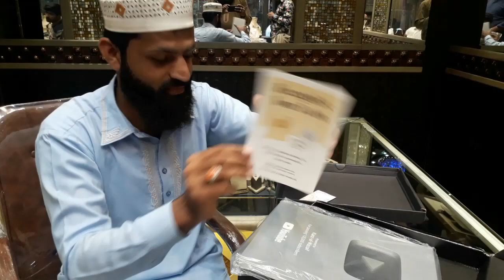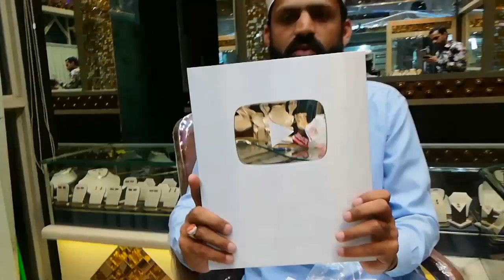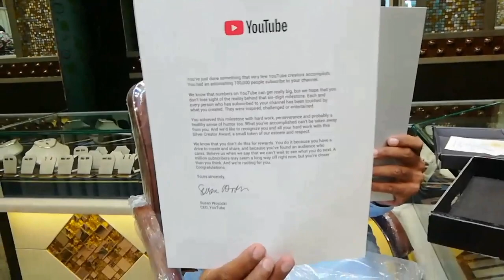Finally I received the YouTube Award Silver Play Button (Thanks My All Subscribers)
Thanks my All Subscribers for love hime, Finally I got YouTube Silver Play button award After Complete 10,0000 Subscribers On YouTube.